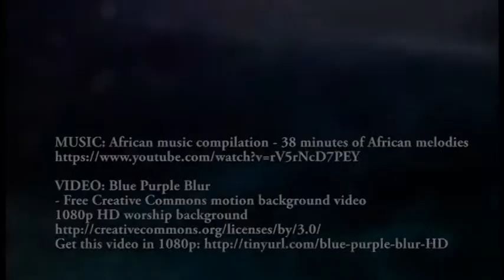Prof. Silvanus Okeke - Global Health Series # 5: Health Prevention.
SMOKING IS A CHOICE - SO YOU DECIDE WHAT TO DO !  In Life Expectancy this week, smoking, poverty, sickness, especially chronic diseases, culture and stress are considered as social determinant factors that affect the health of individuals, and therefore determines what happens in the different countries under consideration, starting from U.S Virgin Island, until Denmark, which is the 50th country in terms of life expectancy by birth.